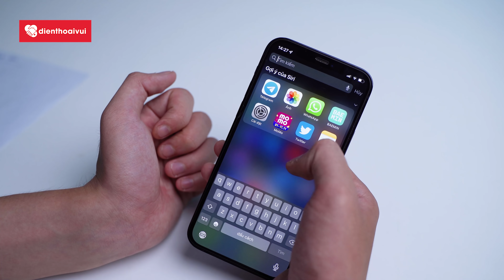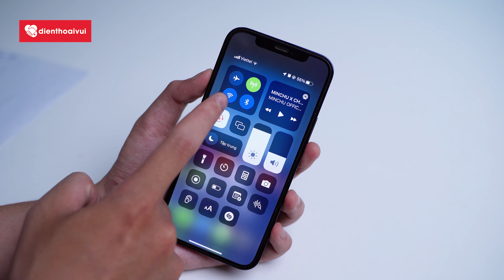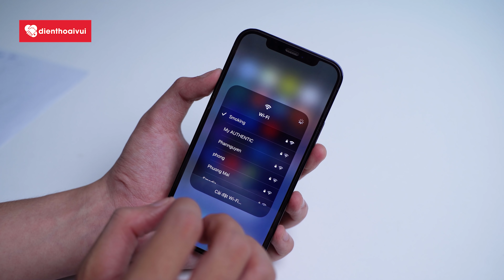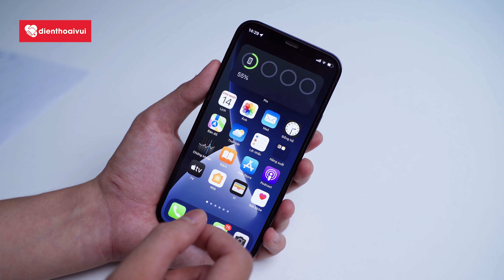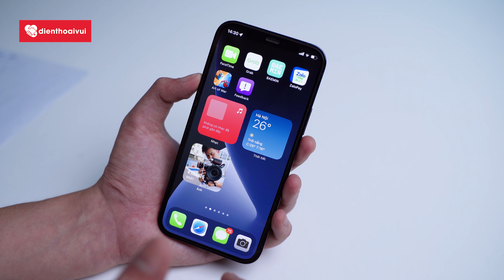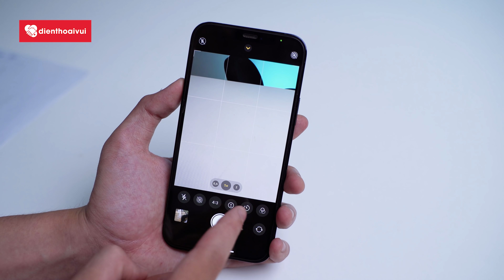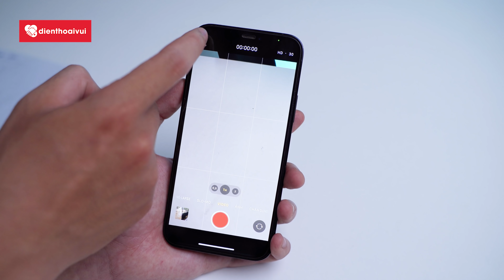5 TÍNH NĂNG TRÊN IOS “MỚI” APPLE PHẢI ĐỔI NGAY- Hiển Thị Pin, Control Center, Wifi & Bluetooth